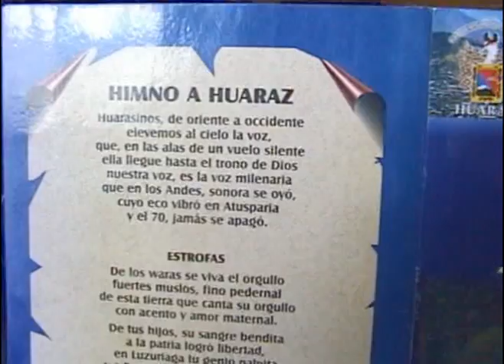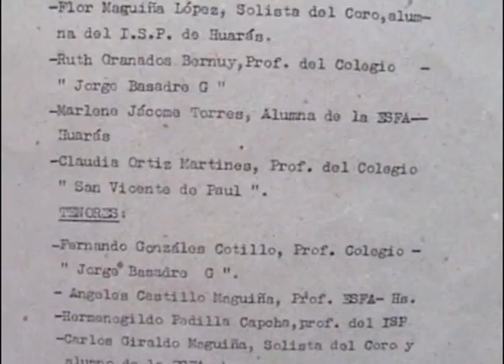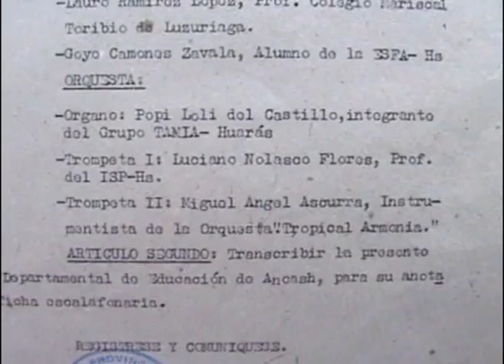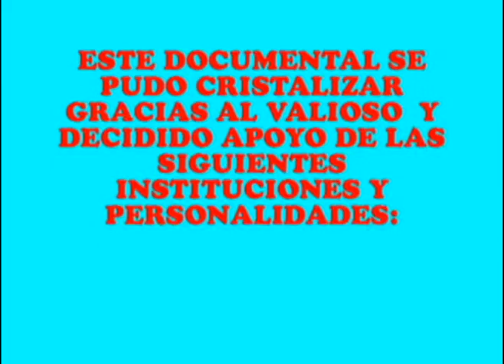HIMNO DE HUARAZ II PARTE